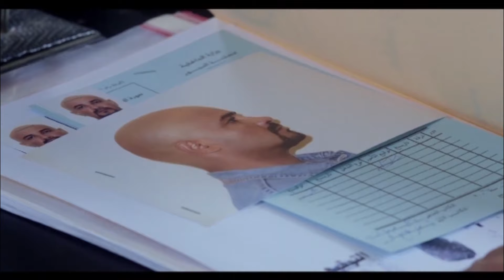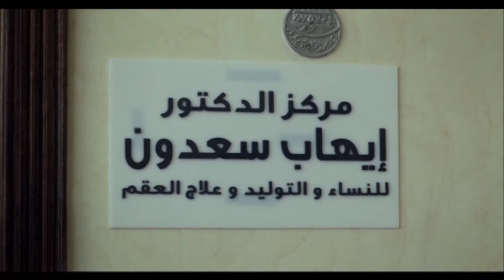خد الاجازه من الشغل عشان يطلع لجارته شوف اللي حصل لما طلعلها فوق